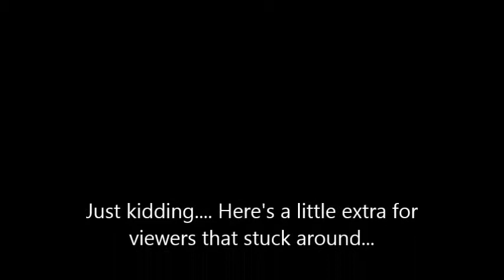Tetris 99: Big Block DLC Video Review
Nintendo is giving players access to local play in their previously online-only Tetris/Battle Royale hybrid. Is it worth ten dollars? Well, if it helps them improve their online service, pretty much anything is worth it.